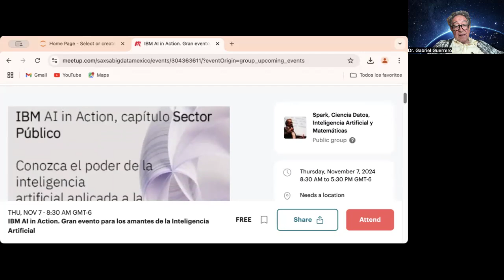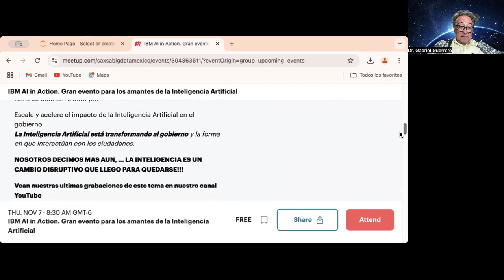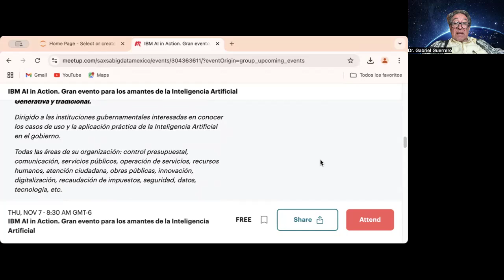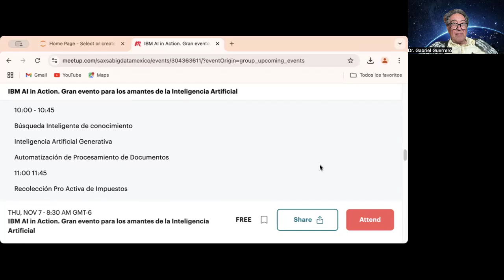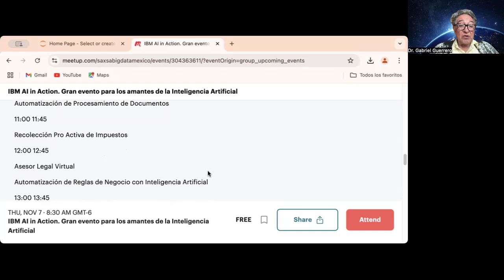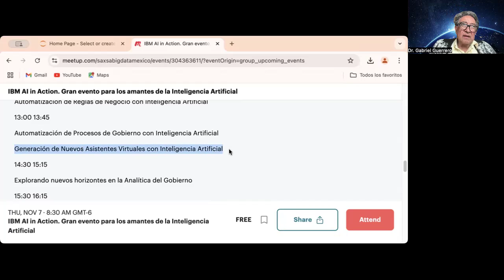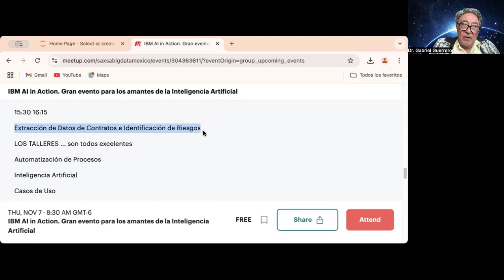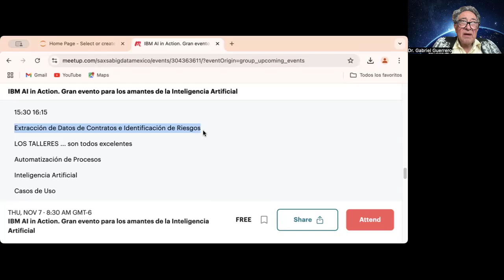Video Subtitulos: Ideas del Dr G. Guerrero conf IBM Inteligencia Aritificial sector gubernamental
En este video hemos añadido su transcripcion utilizando una biblioteca Python

La idea es mostrar que con herramientas adecuadas de Python, se puede obtener cualquier video del Canal YouTube y generar una copia en el disco duro local.

Enseguida con herramientas de Python adecuadas, se puede realizar la transcripcion del audio a texto y generar un archivo especial SRT para que se inserte en el video de YouTube

Este es el ciclo que deseamos mostrar

Atte

Dr. Gabriel Guerrero

 00:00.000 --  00:11.760   Buenos días, buenas tardes, buenas noches. Hoy vamos a hacer un ejemplo de cómo estamos
 00:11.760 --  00:22.080   preparando, trabajando, investigando el mundo de audio, y en particular como una herramienta
 00:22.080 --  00:33.040   de gran ayuda en todo el sector y en particular en el sector público. Recientemente nos enteramos
 00:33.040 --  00:40.360   por Radio Pasillo, es decir de boca en boca, alguien me platicó de un evento que va a ser
 00:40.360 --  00:50.720   IBM próximamente el jueves 7 de noviembre del 2024 desde las 8 de la mañana en las instalaciones de
 00:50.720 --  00:58.000   IBM. IBM es uno de los grandes del mundo de la inteligencia artificial actualmente y desde hace
 00:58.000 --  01:08.280   mucho tiempo pues ha sido pionero en este tema por su gran sistema que es una máquina maravillosa que
 01:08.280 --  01:16.120   desde hace muchos años puso a disposición que es la Watson, pero eso era solamente para unos
 01:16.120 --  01:24.400   iniciados que alrededor de IBM podían acceder. Hoy esta tecnología está al alcance de cualquier
 01:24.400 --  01:30.560   empresa y en particular lo que quiero hacer énfasis y por eso este gran, gran evento que hago
 01:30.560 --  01:38.480   mucho que apié, yo no fui invitado, yo no los conozco, simplemente hago este tipo de eventos
 01:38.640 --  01:48.800   alrededor de este gran, gran seminario que va a ofrecer próximamente porque es exactamente vamos
 01:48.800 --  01:57.200   en el mismo camino, es el poder de la inteligencia artificial aplicado a un sector social y en
 01:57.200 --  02:07.240   particular a la administración pública. Así como lo digo en nuestro meetup ahí lo he anunciado de
 02:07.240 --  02:17.600   manera este espontáneo y así aquí estoy dando los detalles. Nosotros en nuestro conjunto de cápsulas,
 02:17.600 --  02:24.320   de ideas que estamos transmitiendo hemos estado ofreciendo conferencias desde hace un par de
 02:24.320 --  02:31.400   años sobre la inteligencia artificial y recientemente en este año de una conferencia a un grupo de
 02:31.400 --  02:37.640   amigos de por qué la inteligencia artificial, porque me platicaban que querían saber, entonces
 02:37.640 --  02:45.560   hice una conferencia que le intitulé inteligencia artificial, es un cambio disruptivo que llegó
 02:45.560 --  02:57.680   para quedarse. Así en este contexto ya grabé varios eventos, varios videos, ¿por qué para
 02:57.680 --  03:05.240   preparar la conferencia? Pues lo que hago es escribo un manuscrito con papel, mi pluma puente
 03:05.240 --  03:13.920   Mont Blanc por cierto, para explicar las ideas. Después de que las tengo en un papel escrito
 03:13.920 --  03:25.920   las grabo, basándome en mi guía, lo grabo en YouTube, lo subo, pero después usando las
 03:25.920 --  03:32.360   herramientas maravillosas de la nueva forma de hacer transmisión de conocimiento, que es el
 03:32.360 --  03:40.440   método sordovisual, se requiere transcribir el video de YouTube. En ese contexto hay muchas
 03:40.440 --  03:46.360   herramientas en Python que lo permiten hacer, yo no estoy inventando ninguna, simplemente uso
 03:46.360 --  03:53.080   las bibliotecas Python que permiten extraer de forma automática cualquier video de cualquier
 03:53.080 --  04:02.320   lugar y en particular de YouTube. Teniendo el video, el conjunto de las dos elementos y
 04:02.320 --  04:09.120   todos los que tengan YouTube, pues van a saber que hay dos archivos, uno es el mp4 que es el video
 04:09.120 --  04:15.400   en sí y es el que nos interesa porque está todo, está la imagen y está el audio. Entonces con
 04:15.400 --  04:23.040   eso que se baja de YouTube con otras herramientas, también de Python que no estamos inventando,
 04:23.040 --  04:30.360   simplemente estamos usando las herramientas de código abierto que disponen los grandes grupos y
 04:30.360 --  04:41.080   hay que tener mucho cuidado que lo que es abierto y pongo una interrogación es gratis y la respuesta
 04:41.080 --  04:50.680   es no, no es 100% gratis, hay que leer las letras chiquitas, eso será motivo de otra plática en
 04:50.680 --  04:58.880   otro contexto, pero siguiendo este contexto de ya tengo entonces mi conferencia en YouTube
 04:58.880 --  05:07.880   guardada en el ambiente YouTube con la herramienta adecuada de Python bajo el mp4 que es el formato
 05:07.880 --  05:16.160   audio, video e integrado los dos y con herramientas otra vez de Python adecuadas de código abierto,